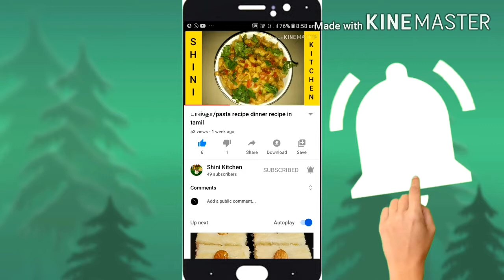Parotta recipe soft and tasty recipe in Tamil